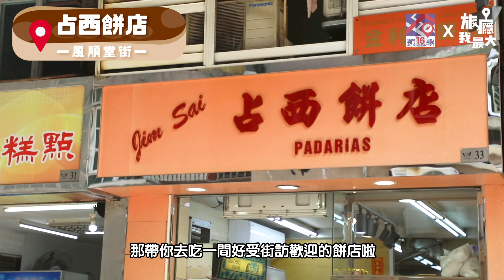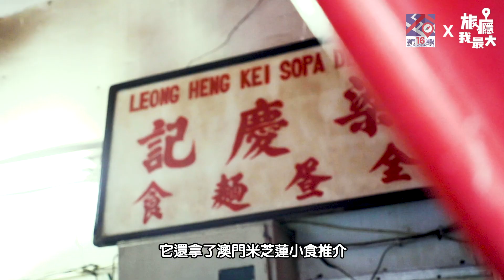【澳門十六浦點：出遊澳門 私房秘點攻略】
12月咁多假期去邊度吃喝遊樂？今集我哋已聯同旅癮我最大幫你安排好，搵嚟地道小食、特色景點，即刻Click今集《澳門十六浦點》起行啦！